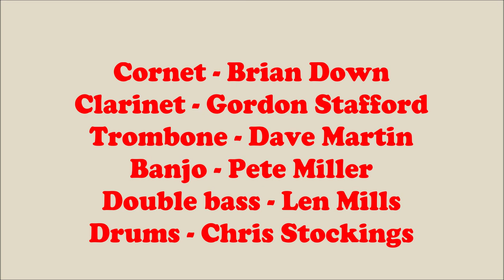Brahms' cradle song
Devon Magnolia play Brahms's Cradle Song at the Gordon Hunt Memorial Jazz Club, Uffculme .
The  personnel were:
Brian Down - cornet
Gordon Stafford - clarinet
Dave Martin - trombone
Pete Miller - banjo
Len Mills - bass
Chris Stockings - drums